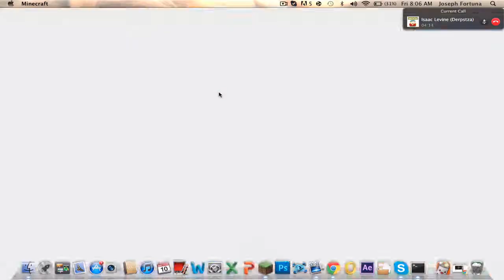Tour Of TrollCraft & Welcome To Our Channel!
hey guys me (colby) and isaac are making a new server we are trying to make the ip TrollCraftInc.enjin.com message me if you know how! thx for watching